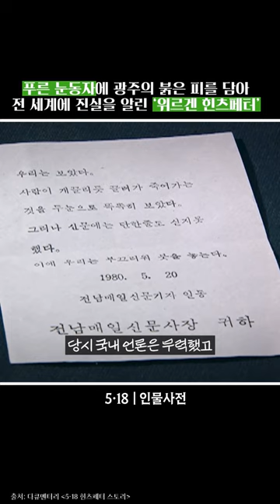[5·18 인물사전] EP25. 5·18광주민주화운동의 진상을 카메라에 담아 전 세계에 알린 독일 기자 | 위르겐 힌츠페터